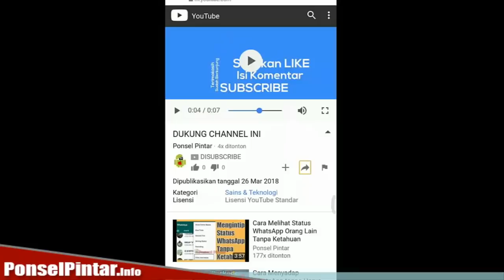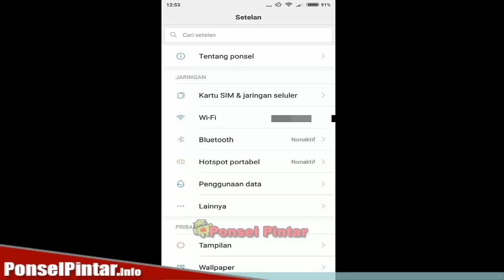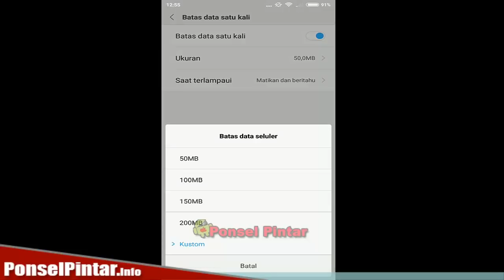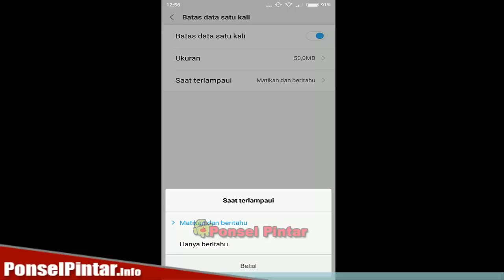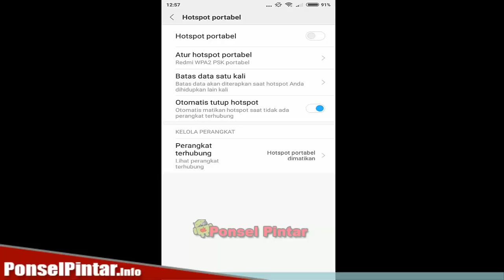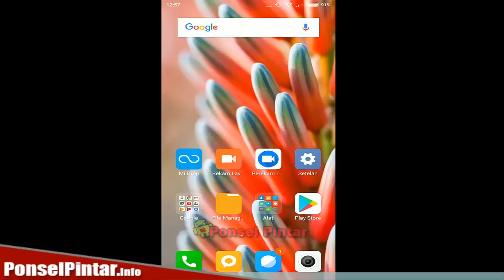Tutorial Menghemat Kuota Tethering 100% WORK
Tutorial Menghemat Kuota Tethering 100% WORK - Bagi kalian yang sering berbagi data ke teman sekitar anda namun takut paket data anda cepat habis, dapat menggunakan cara ini untuk menghemat paket data anda. Semoga membantu